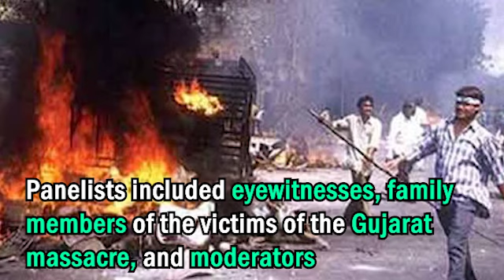Panelists At The US NPC Urge The US Media To Hold Modi Accountable For Gujarat Massacre